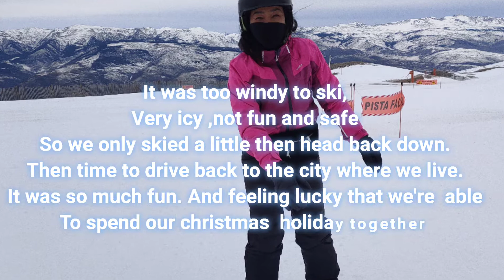Wild ski experience in the Pyrenees Spain during pandemic / Christmas holiday 2020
Hello guys. I am going to share with you my holiday over xmas. We all know that traveling at the moment is not easy. But my boyfriend Rob was able to travel to Spain to be with me for the holiday. We both are lucky to be able to get a time together and so we spent some of our days skiing which we both enjoy. This time was very different because normally ski resorts are always full during the holidays. The ski resort was really quiet, a little bit weird but honestly we enjoyed it. hahaha.. Hope you enjoy our short movie too.

Music provided;